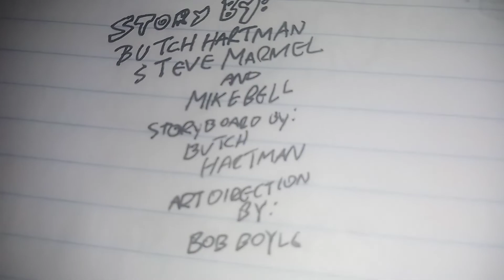November 10, 2021